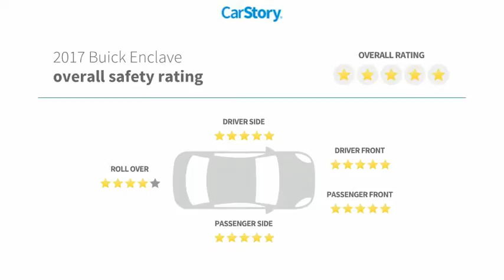2017 Buick Enclave San Angelo TX J201054A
2017 Buick Enclave FWD 4DR CONVENIENCE

Convenience trim. CARFAX 1-Owner, ONLY 36,843 Miles! Third Row Seat, Rear Air, Back-Up Camera, Power Liftgate, Aluminum Wheels, Quad Bucket Seats. CLICK ME! KEY FEATURES INCLUDE Third Row Seat, Quad Bucket Seats, Power Liftgate, Rear Air, Back-Up Camera. MP3 Player, Remote Trunk Release, Privacy Glass, Keyless Entry, Steering Wheel Controls. EXPERTS RAVE It rolls down the open road as a big Buick should, with the comfort-tuned suspension soaking up pavement irregularities and the added sound insulation keeping wind and road noise nicely subdued. -Edmunds.com. VISIT US TODAY Our experienced and professional staff here at Mitchell Buick-GMC in San Angelo, Texas, your Midland GMC and Buick, serving Ballinger and Odessa, is here to help you choose the perfect vehicle. Give us a call, send us an e-mail, or just come by and see us from any of the neighboring cities of Midland, Ballinger, Odessa, or any city in Central Texas. Please confirm the accuracy of the included equipment by calling us prior to purchase.